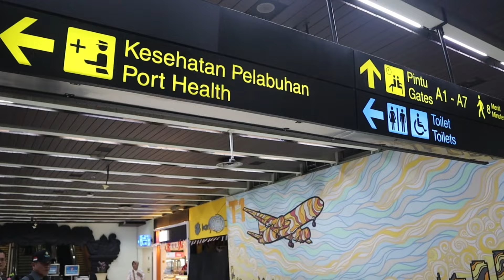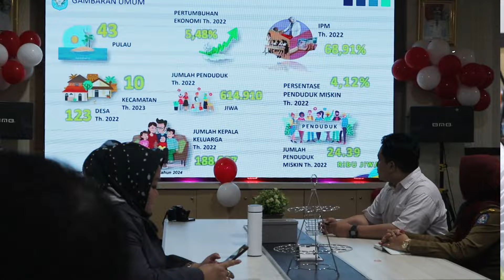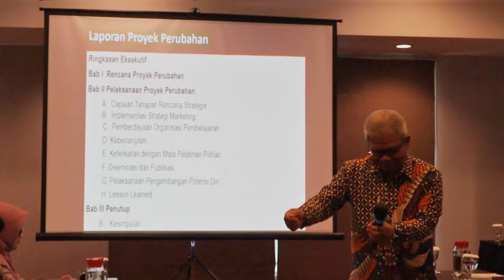Visitasi PKN TK. II Angkatan XX Provinsi Jawa Barat ke Provinsi Kalimantan Barat